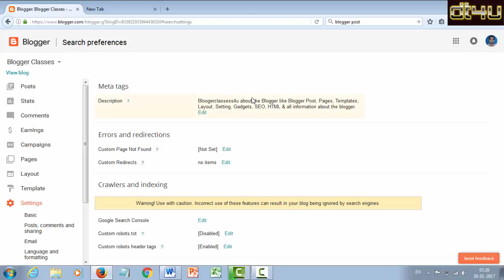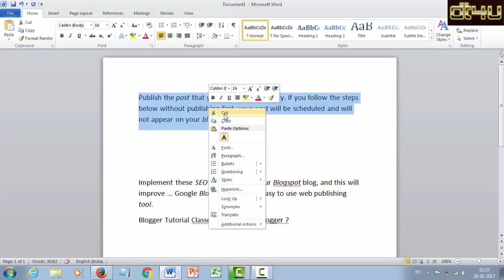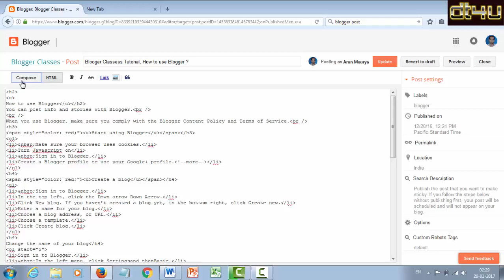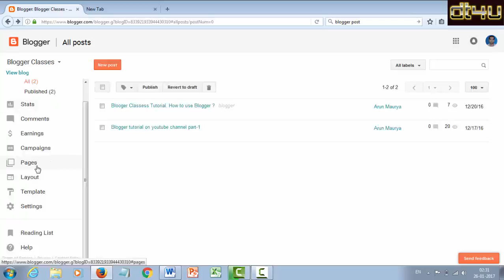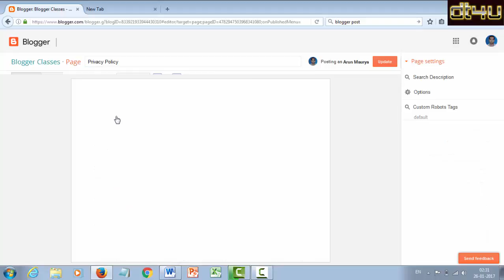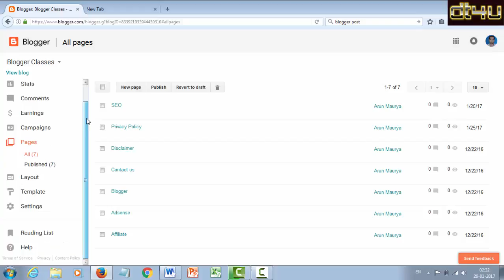Blogger Blogspot SEO Tutorial For Beginners Part - 2 How To SEO Blogger - Powerful Tips & Tricks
Price Compare Theme Blogger Blogspot SEO Tutorial For Beginners Part - 2 How To SEO Blogger - Powerful Tips & Tricks